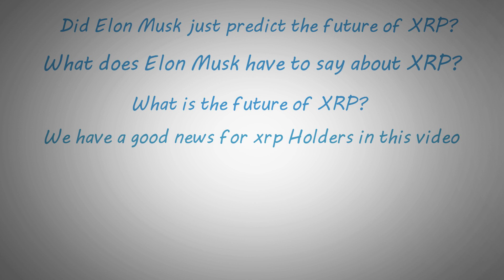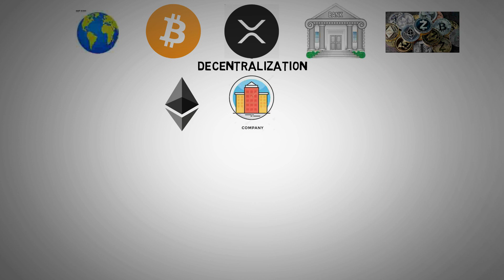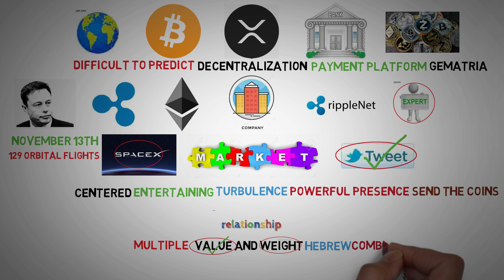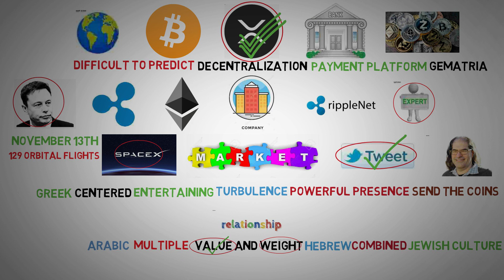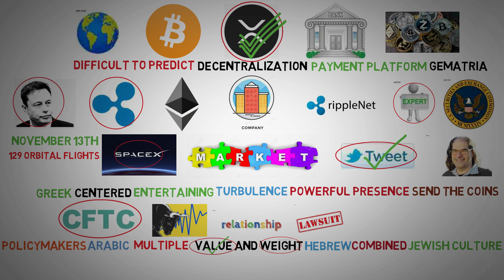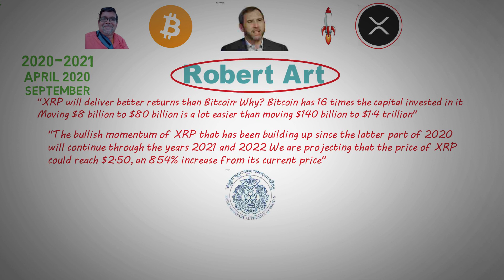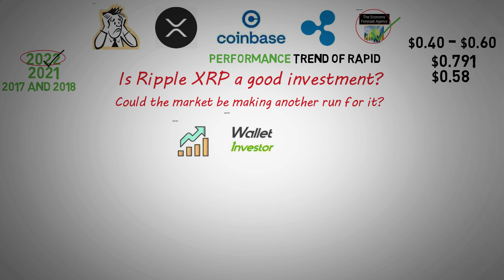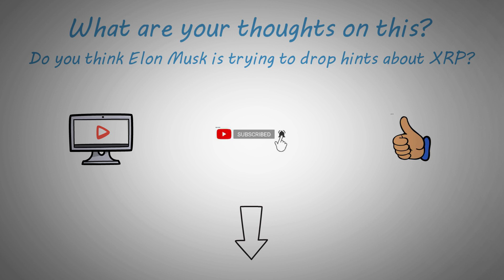XRP News - Elon Announced XRP Will Explode To $100 Per XRP